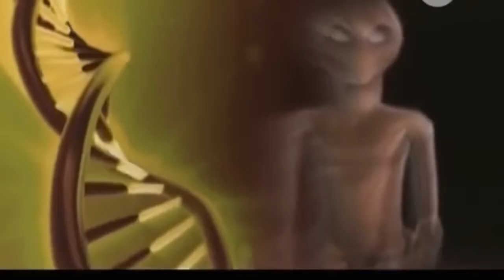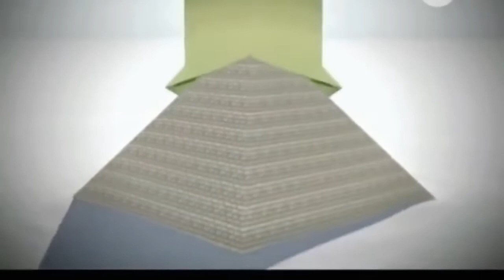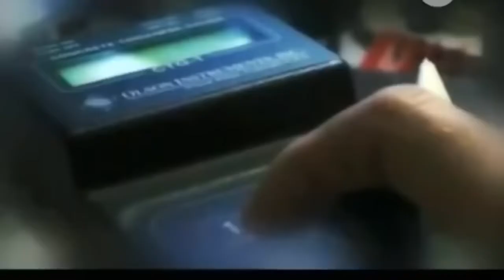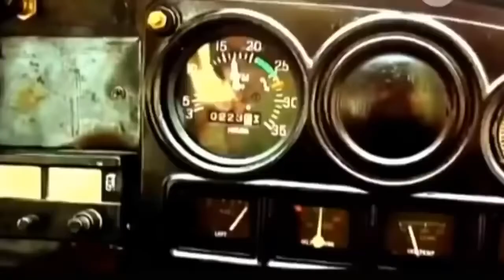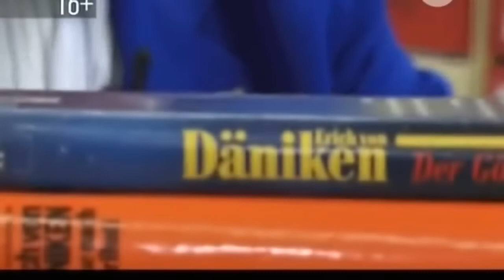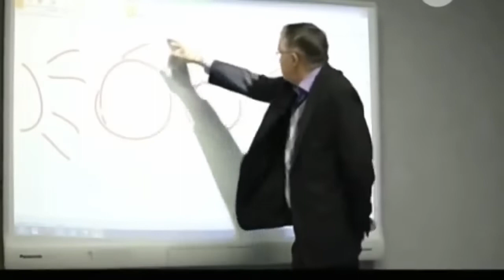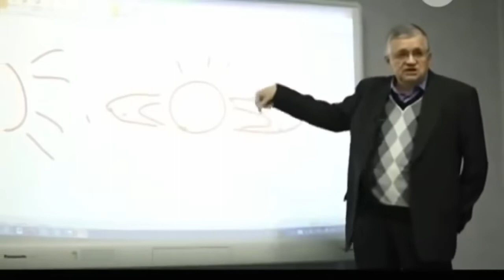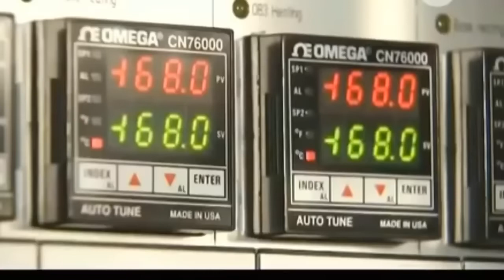ВАЖНОЕ СООБЩЕНИЕ ОТ ПРИШЕЛЬЦЕВ! ЛЮДИ ПРИЁМ - ПРИЁМ